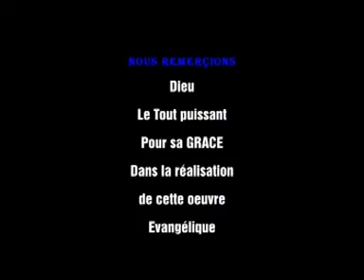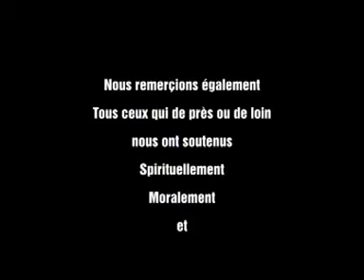FRATERNITE NEWS ZALA POZE 3 seben (pasi elekeli nga. ) officielle vidéo.